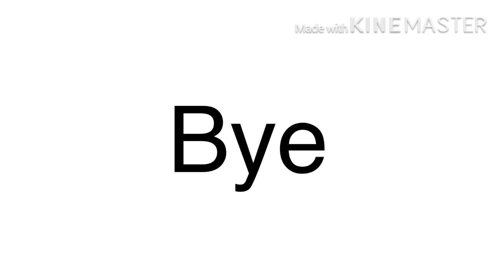Sonic plush show 2 chapter 1 EP.6 s2: shadow betrays sonic pt.1/4